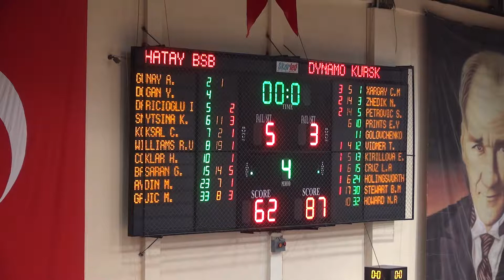Melekler EuroLeague’de tutunamadı!